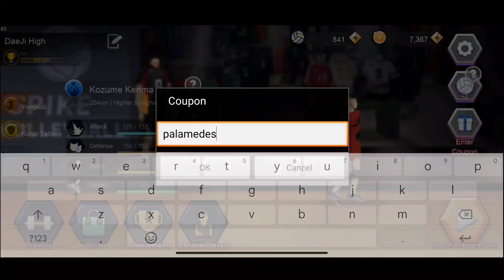CODE COUPON THE SPIKE VOLLEYBALL STORY